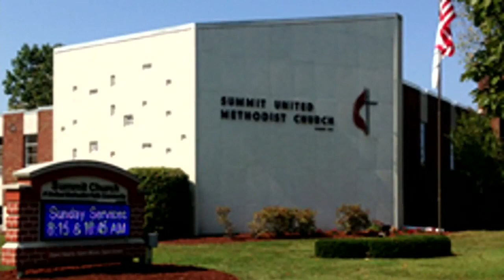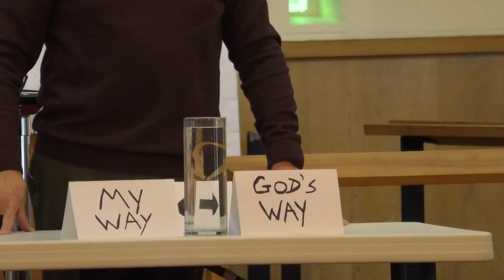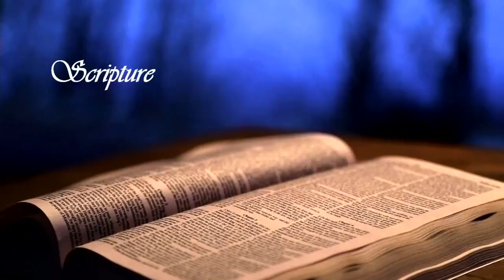Sunday Worship 4/18/21